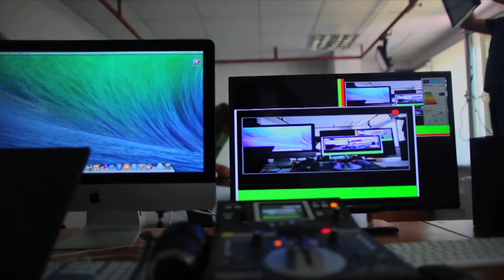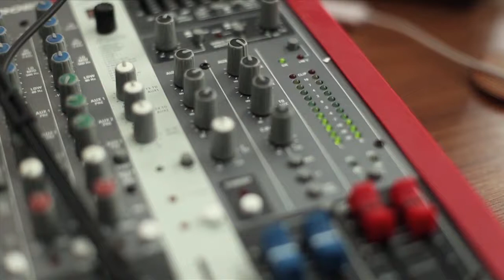Interview de Etienne Fiatte - CFI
CFI est l'agence de coopération du ministère des Affaires étrangères et du Développement international chargée de coordonner et d'animer la politique française d'aide au développement en faveur des médias du Sud. Elle accompagne les acteurs publics ou privés du secteur des médias afin de renforcer les processus de modernisation et de démocratisation que la France souhaite soutenir.

Instragram : @francediplo